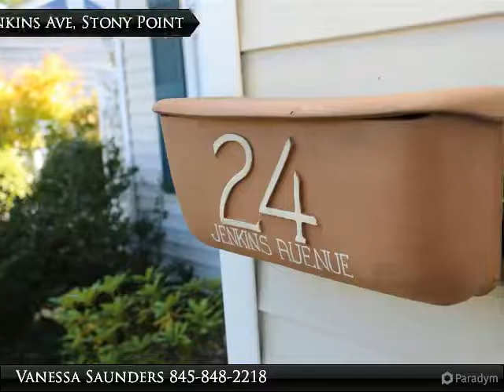Stony Point Colonial in Desirable Neighborhood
Jenkins Avenue is a wonderful neighborhood of well kept family homes. This 1960's colonial has been fully updated featuring chef's kitchen with breakfast room, family room and living room with wood burning stove. Master bedroom with full en-suite bathroom and balcony, custom built office, two further bedrooms and family bathroom upstairs. A main floor bonus room is adjacent to the full bathroom and could double as a ground floor bedroom or gym. An apple tree provides an abundant crop each fall and the back yard features a pretty patio area, kitchen garden and large shed. North Rockland Schools. Historic Stony Point offers a wonderful lifestyle with marina's, Bear Mountain, and Harriman State Parks closeby. An easy commute via PIP or Ferry to Ossining to Metro North rail.

Presented By:
Vanessa Saunders, Global Property Systems Real Estate